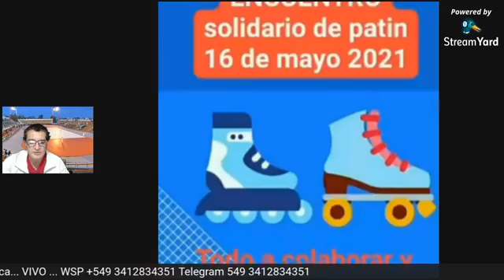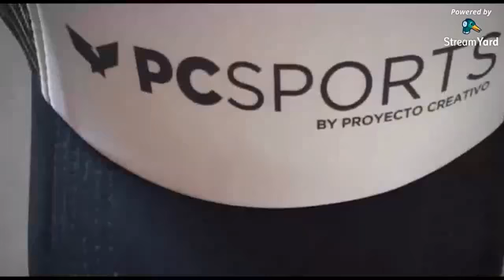Jayta La Rioja, Diego , Juan VIVO para Maratones Argentinas TV 11-05-2021